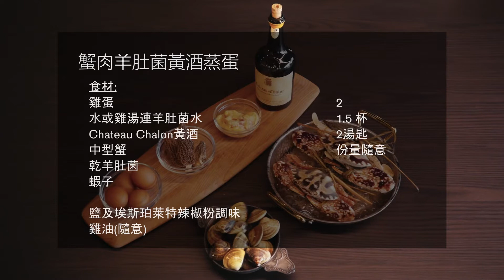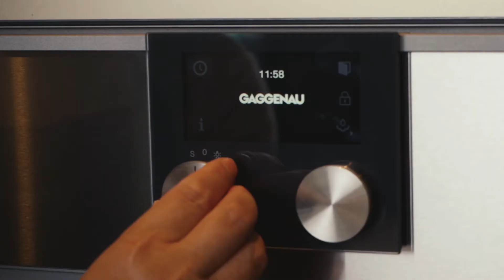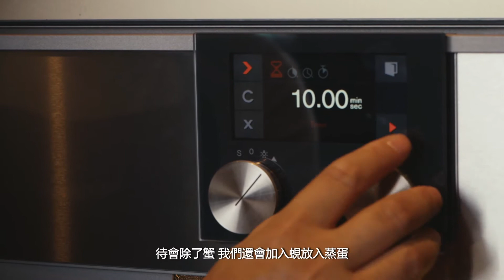Gaggenau Home Chefs: Steamed egg with crab and morel, Chateau Chalon by David Lai, Neighborhood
Gaggenau Home Chefs Culinary Series 2020 introduces Steamed egg with crab and morel, Chateau Chalon (蟹肉羊肚菌Chateau Chalon黃酒蒸蛋) by David Lai of Neighborhood (#19 Asia’s 50 Best restaurants 2020)

Gaggenau Home Chefs Culinary Series 2020 is being led by 13 Michelin-starred or award-winning chefs from renowned restaurants. It is a remarkable new series of premium video master classes by these amazing chefs using state-of-the-art kitchen appliances.